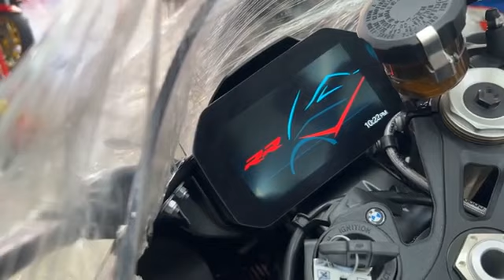BMW s1000rr 2021​ ថ្មី​កេស 100%​ ☎️098990222☎️096990222